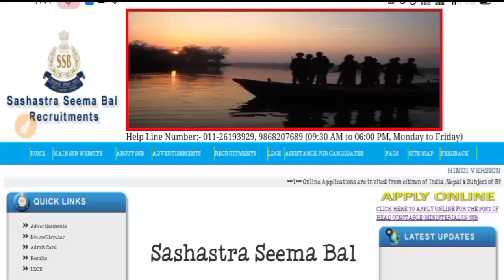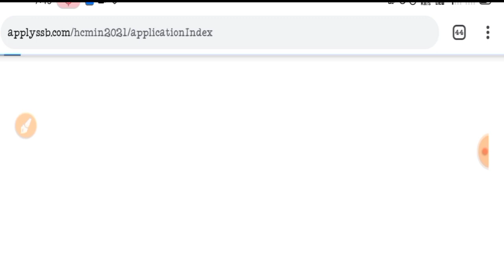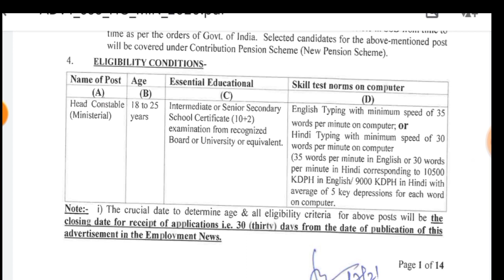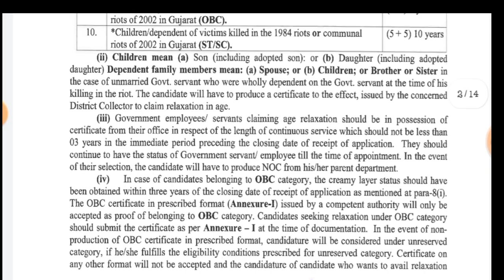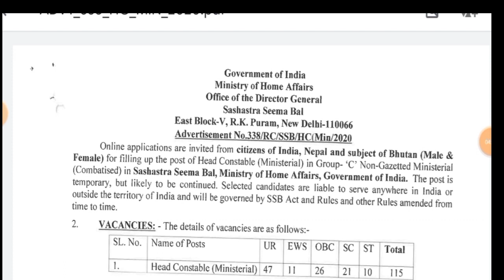SSB Head Constable vacancy 2021 || Online Apply Form SSB Head Constable || SSB Bharti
DONT FORGET LIKE ,SUBSCRIBR, SHARE AND COMMENTS